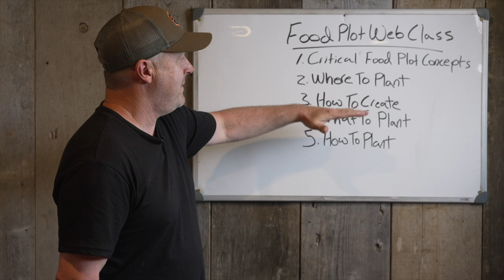#1 Deer Hunting Waterhole Setup Sin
Deer hunting waterhole setups are OUTSTANDING, if you aren't taking the success out of your hunt! Are your deer waterholes doing more harm than good? They could be, IF you aren't avoiding this #1 deer waterhole mistake. In fact, I often refer to this practice as the "#1 Deer Waterhole Sin" and it can really hurt your hunt if you don't avoid it.

Where should deer waterholes be installed on YOUR land?

A proper deer waterhole setup can be a huge attraction on your land, but the weather will determine actually when to hunt that waterhole! Make sure that you are following my weather forecast deer hunting predictions when you head to the woods. Check out HuntCast, at: